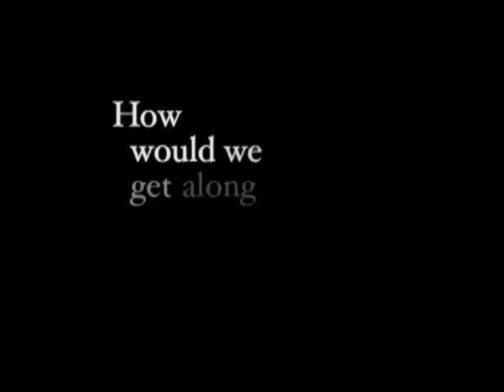The Many Adventures Of Winnie The Pooh 25th Anniversary DVD Trailer